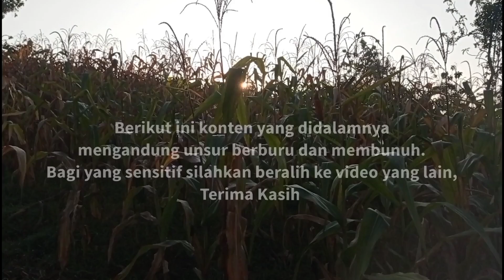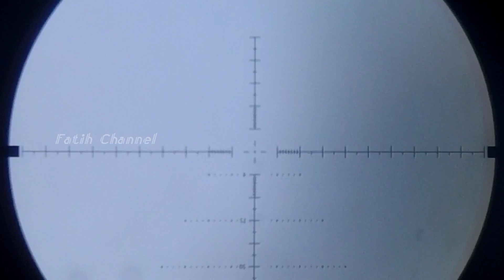berburu ayam hutan,nyali thok tanpa perhitungan yang matang sama juga bohong#BSTslug14gr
Selamat berjumpa kembali dengan kami lur... Video kali ini masih berburu ayam hutan dan berburu tekukur. Dalam berburu dijarak 50 m keatas perlu juga perhitungan yang matang dan insting yang bagus tanpa menggunakan rangefinder atau alat ukur jarak digital.
tourex4-16x44ffp
slug lokal BST cal.177
Jangan lupa juga untuk